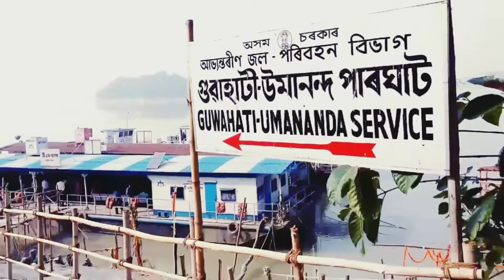BELLE VIEW POINT // UZANBAZAR GHAT//CHANDMARI BRIDGE//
I try to capture some view part of guwahati .